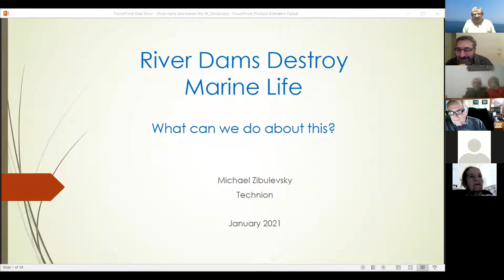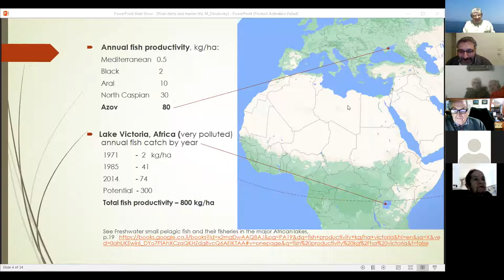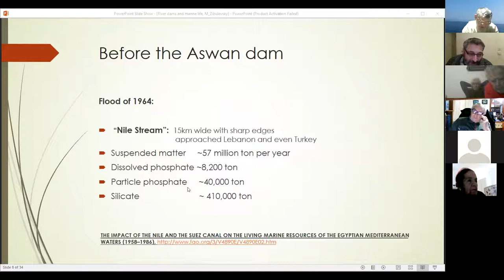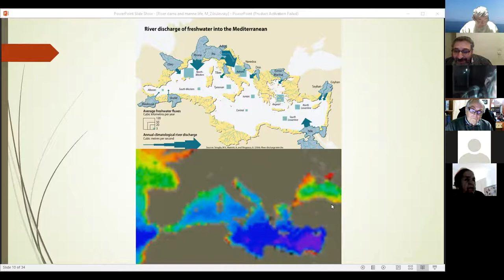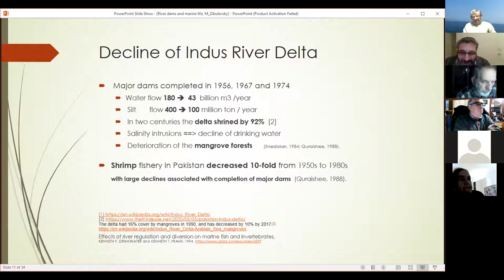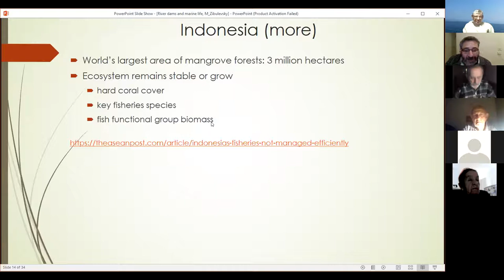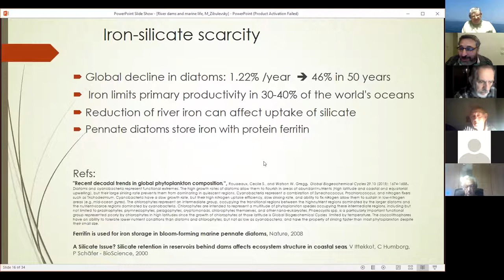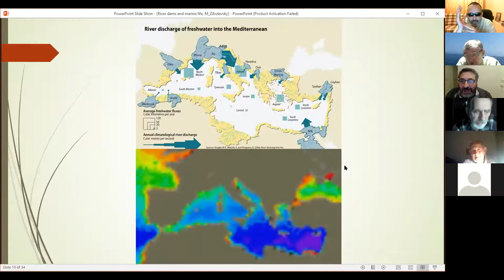Плотины рек и жизнь моря. Институт Интеграции, Нетания, Израиль